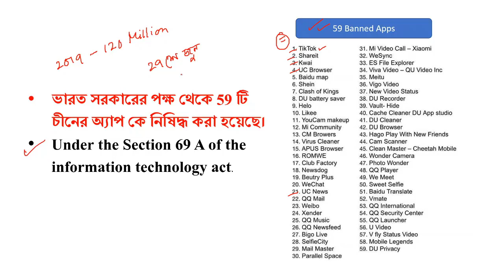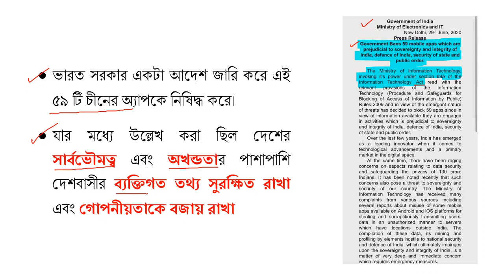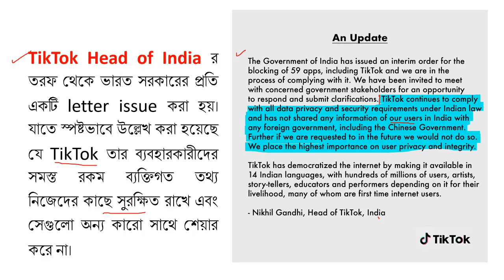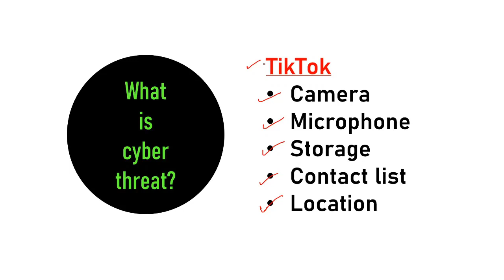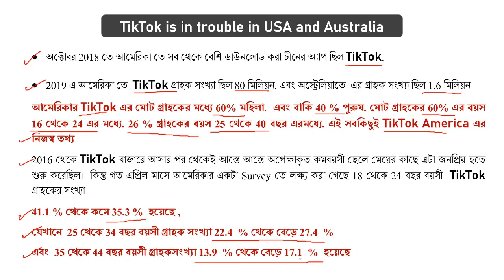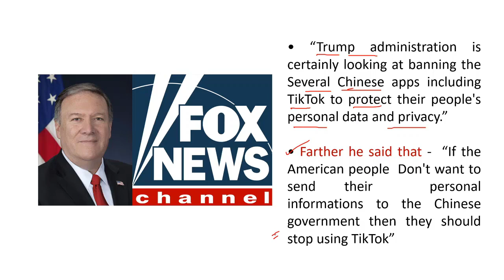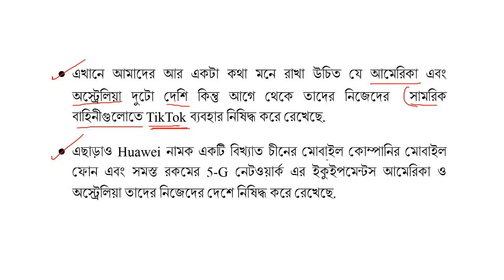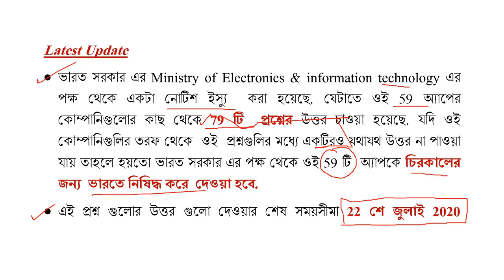ভারতের দেখানো পথে হাঁটতে চলেছে আমেরিকা ও অস্ট্রেলিয়া | USA & Australia are going to follow India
ভারতের দেখানো পথে হাঁটতে চলেছে আমেরিকা ও অস্ট্রেলিয়া |America & Australia are going to follow India.
Main points covered in this video
1) On 15th June, the two armies clashed on the Indo-China border in the Galwan Valley of Ladakh.
2) 16th Bihar Regiment
3) The Indian government has banned 59 Chinese apps
4) cyber threat
5) TikTok is in trouble in the USA and Australia

✍️ সম্পূর্ণ June(2020) মাসের কারেন্ট  অ্যাফেয়ার্স (with Static Gk)
ডাউনলোড লিংক:-